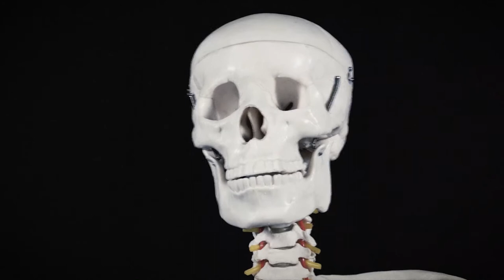BIG HARE - Exorcise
Huis kwijt, baan kwijt, hart gebroken, eenzaam, impotent, dement of ziek? Dan zou je eens moeten sporten! BIG HARE voorzag het inmiddels uitgekauwde neoliberale mantra "Exercise!" van een frisse beat vol kerkorgels en A Small Production Company maakte er mystieke beelden bij. Je zou bijna weer echt gaan geloven dat lichamelijke oefening al je demonen kan uitdrijven. Sleep dat geraamte naar je yogamat en Exorcise!

Recorded, mixed & produced by Big Hare
Mastered by Rinus Hooning

Video: A Small Production Company (Charlotte Brand & Jikke de Gruijter)
Exorcise (BP159)